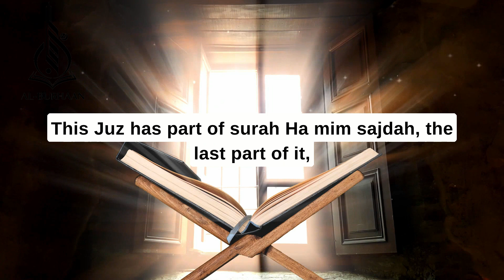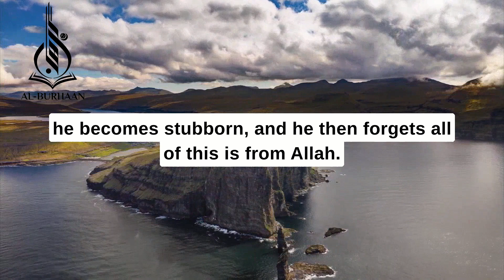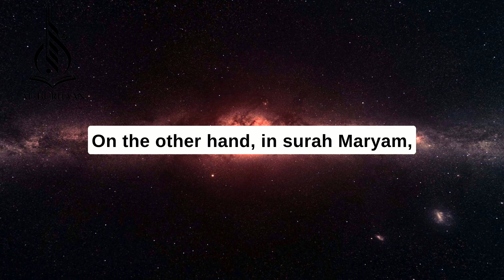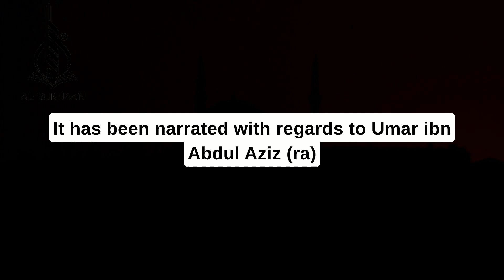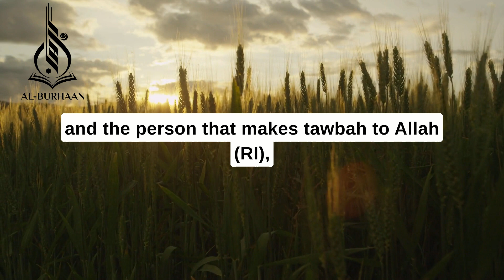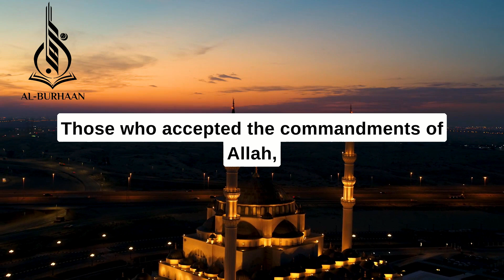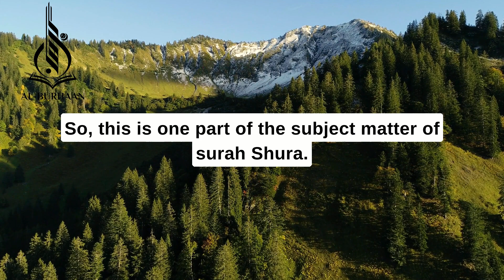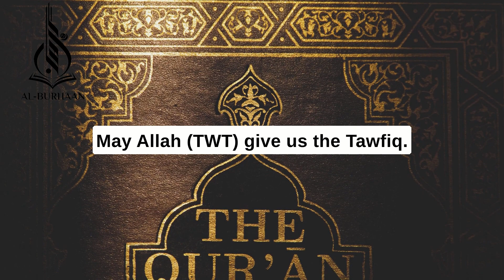Ramadaan Tafseer | Juz 25 | Ml Ahmed Chohan